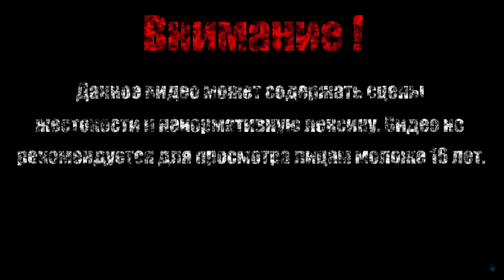ЗАКЛИНАТЕЛЬ ЛЬДА【3000th Duel】#10